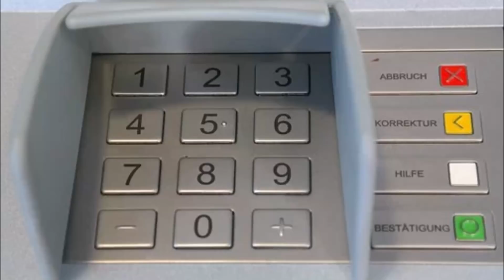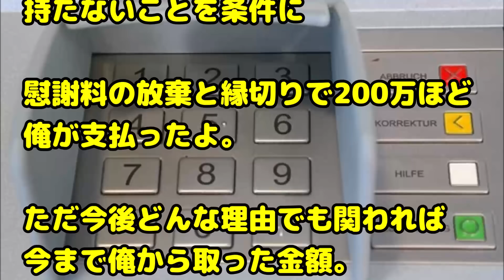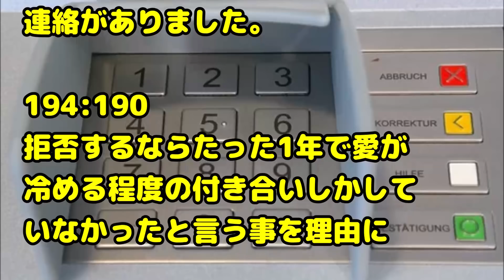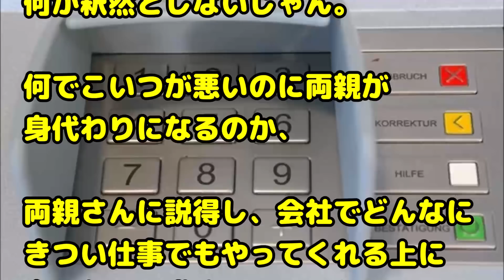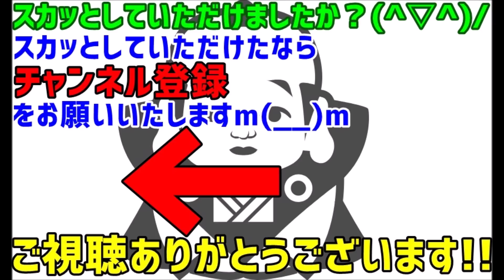【スカッとする話 浮気 エグイ復讐】俺は手取りで45万だったが結婚後すぐ「足りないから仕事を増やして」と言われ妻の事が大好きだから頑張った。友達「夫婦2人なら30万で充分」と説得され興信所に依頼すると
関連動画：
スカッとする話　近所のｲｼﾞﾜﾙおばさんが『あんた車好きだったよね？うちのﾎﾞﾛ車を50万で買いなさい』と無理矢理買わされたのだがｗｗｗ

【自業自得】兄嫁「相続放棄しろ！」私「わかった」→ 衝撃な事実発覚で兄嫁が暴れたので縁を切った → 数年後、予想通りの結果にｗｗｗ

【修羅場】司会が新郎姪にマイクを向けた時。姪「ババの真似をしまーす！」 →いいムードだった会場が一気に沈黙→新婦親族が無言で退席した結果…

【スカッとする話】コトメ「今日も育児の練習させてあげる」コトメ子を押し付けてきた。私「練習だから何回失敗しても大丈夫ですよね？」コトメ「え？」

【スカッとする話】イジ●を放置した学校相手に夫とある証拠を持って校長へ突ｹﾞｷ→校長「！あｓｄｆｇｈｊｋｌ；：！」→その後の学校はｗ

緑の紙
離婚届

プリン、プリ
不倫相手

毒
独身

鬼
既婚

気団
既婚男性

gkbr
ｶﾞｸｶﾞｸﾌﾞﾙﾌﾞﾙ

ktkr
キタコレ!

(ry
(以下略)

ＮＴＲ
寝取られ

ワンオペ
1人で仕事、家事、育児の全てをこなさなければならない状態

もげろ
5ちゃんねるでは「ち〇こもげろ」の略。リア充爆発しろ！ とほぼ同じ意味